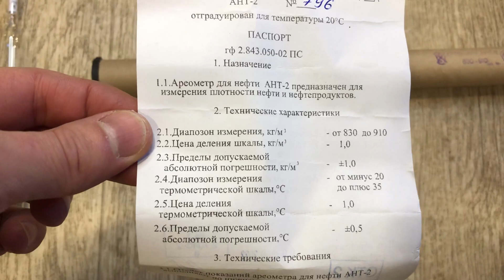Ареометр АНТ-2, 830–910 кг/м3, для измерения плотности нефтепродуктов с термометром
Ареометр АНТ-2, 830–910 кг/м3, для  измерения плотности нефтепродуктов с термометром, Код товара: AK10055123

Ареометр с термометром АНТ-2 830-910 используются для измерения плотности нефти и нефтепродуктов. Показания с ареометра АНТ-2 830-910 отсчитывают по верхнему краю мениска.

Диапазон плотности: 830-910 кг/м3

Цена деления: 1 кг/м3

Относительное соотношение показаний ареометра и нефтепродуктов

Нефтепродукты Показания ареометра
Бензин 72 – 90 670–750
Бензин 95 – 98 750–830
Дизельное топливо 830–910
Масло 910 – 990, 990 – 1070